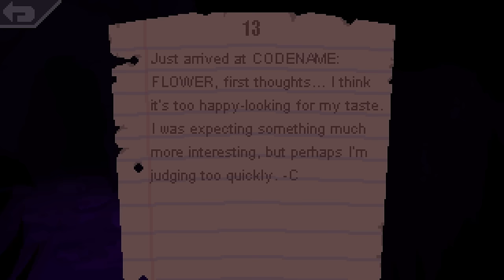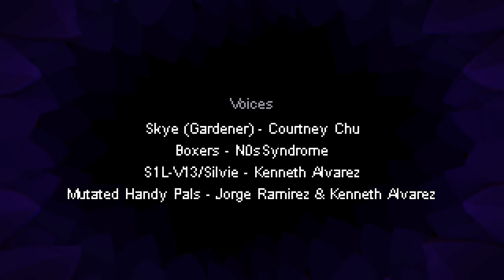The Bunny Graveyard | Full Game Walkthrough | No Commentary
The other day I stumbled upon this game Bunny Graveyard on Steam and it immediately peaked my interest. I think I saw a few thumbnails of this game by various horror YouTubers, but I did not know anything about it.
And so I was very pleasantly surprised by this awesome indie game. The Bunny Graveyard is a cute adventure game where nothing is as it seems. We arrive at the Lovely Garden which is managed by Skye the Bunny. We help her in the garden, play basketball with the other helping hands and everything seems so peaceful.
But there is a very dark secret that hides in the shadows and Skye might not actually be so cute as she seems. The adventure is full of twists and turns and it was always another surprise when something new happened. In between the story bits you get to play simple, but very varied minigames. From fishing to boxing or sneaking and playing rock, paper, scissors.
I have to admit that I absolutely adore horror games like this where initially everything is cute and happy, but something seems off. Where the horror element isn't initially there. The true king of this genre has to be Doki Doki Literature Club, but games like Amanda the Adventurer and also Bunny Graveyard are amongst those too.
If anyone knows any other games that do this, please let me know as I would love to archive them.